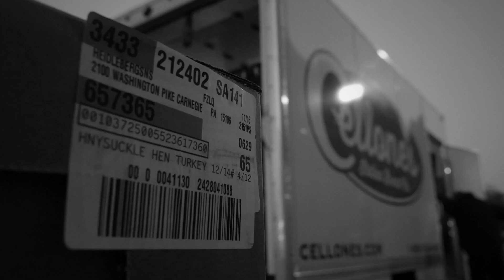Hope & Turkey Thanksgiving 2021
HOPE & TURKEY THANKSGIVING 2021! We are so grateful to our partners FedEx, Peoples Natural Gas, Duquesne Light Company & every person who donated, volunteered & supported us to help make this Thanksgiving full of Hope & Joy for our neighbors in need.

More than 1750 Thanksgiving meals were delivered (each feed a family of 4) & we will serve more than 1000 people Thanksgiving Day. Thank you!